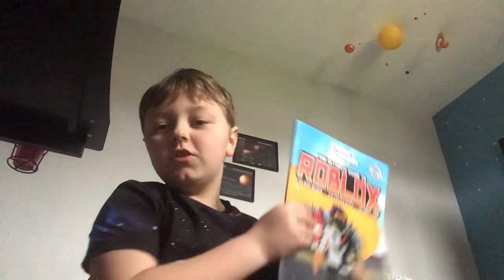Droring the ester bune ( it looks like a cat)